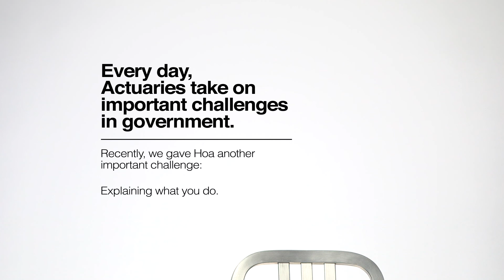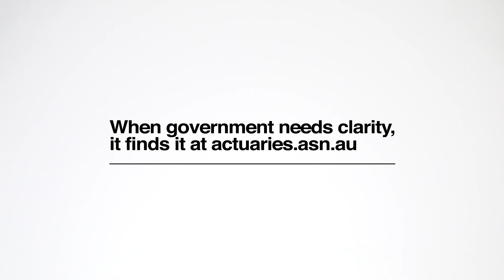Hoa Bui | Partner, KPMG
Everyday actuaries take on important challenges. Recently we gave some actuaries another challenge – explaining what they do.

Watch as Hoa Bui talks about helping government formulate a carbon policy.